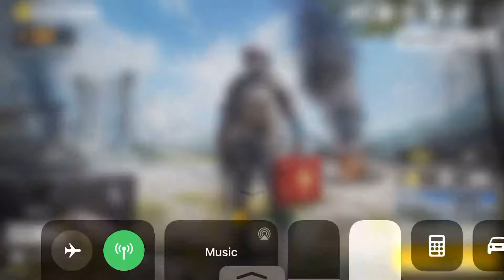Squad win first game.. Call of duty mobile Battle royal